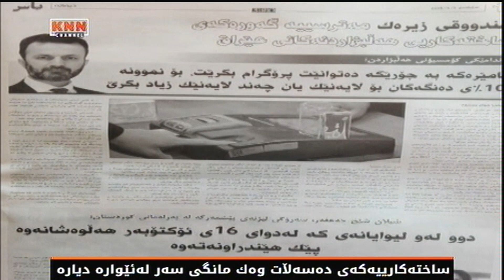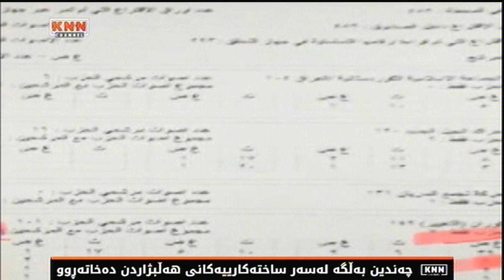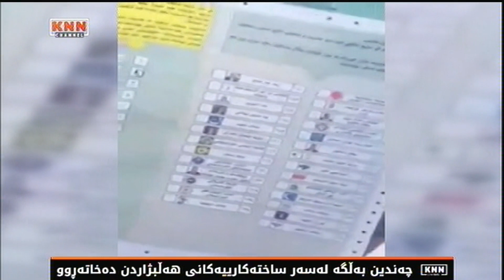کەی ئێن ئێن چەندین بەڵگە لەسەر ساختەکارییەکانی هەڵبژاردن دەخاتەڕوو